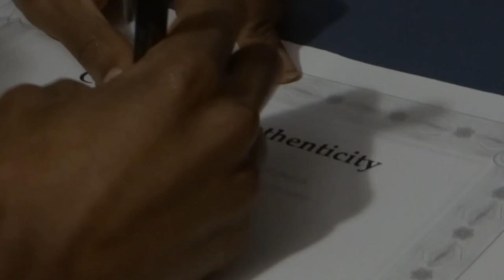Argyle Smith - LifeIsWhatYouMakeIt (Art Timelapse Music Video)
Argyle Smith & First Born Art come together Argyle's first music video but with a twist as First Born creates his piece "Perspective" to go along with the astral tune of  "LifeIsWhatYouMakeit" off Argyle's his debut project Dirty South Nebula '89 produced entirely by yachichiki

Edited By First Born Art